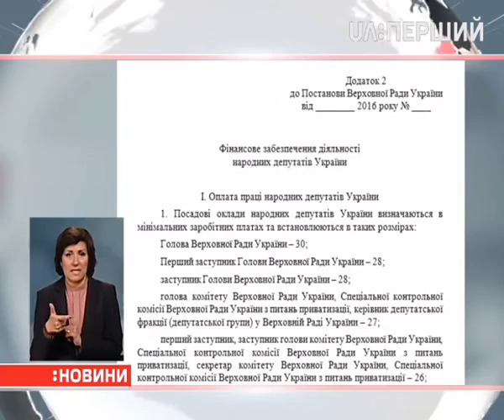Парламентарі вимагають скасувати підвищення своїх зарплат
36 тисяч гривень – такою буде найнижча зарплата українського депутата з 1 листопада. Цей пункт містився у проекті постанови про бюджет на наступний рік, який ухвалили нардепи. Але тепер деякі парламентарі вимагають скасувати підвищення зарплат.